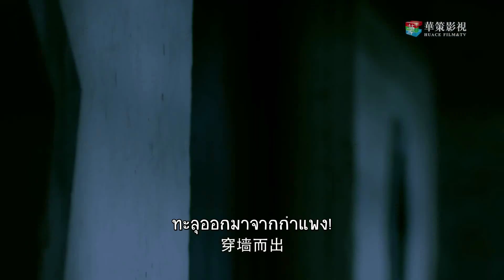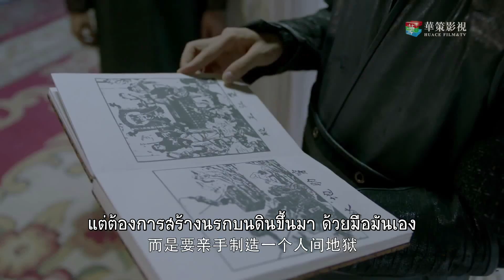“ ปริศนาพญายม ” Demon Out of Chang An | ตำนานรักปีศาจฉางอัน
หลังจากเกิดเหตุการณ์จลาจลในเมืองฉางอันสั่นสะเทือนไปทุกแห่ง เกิดความวุ่นวายมากมาย รวมถึง ดาบกระบี่พญาอินทรีย์แห่งหวยเกอ ราษฎรตกในความทุกข์เข็ญ และเสนาบดีถูกฆ่า การลงมือฆ่าแต่ละครั้งล้วนห่างกันเจ็ดวัน  สิ่งที่น่าหวาดกลัวกว่ายิ่งนั้นคือเมื่อเกิดเหตุฆาตกรรมพลาดผู้พบเห็นต้องสังเวยชีวิตให้ฆาตกร ยอดนักสืบแห่งฉางอันนามเสิ่นโหยวและขุนนางตำแหน่งต้าหลี่ซื่อนามเวยอิงอู๋